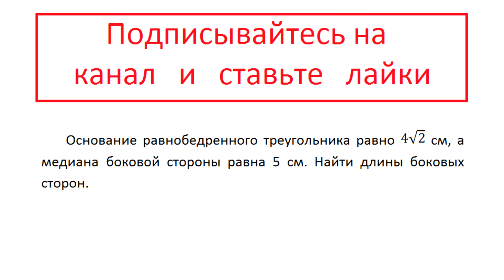Геометрия Основание равнобедренного треугольника равно 4√2 см, а медиана боковой стороны равна 5 см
Геометрия Основание равнобедренного треугольника равно 4√2 см, а медиана боковой стороны равна 5 см. Найти длины боковых сторон.

Математика Модуль Геометрия часть Ц
Сканави 10.011